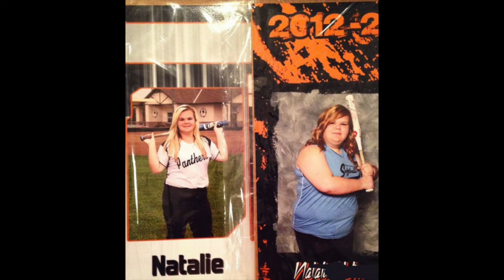Weight loss Update - I've Gained Weight?!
Yep you read the title right.

* I have finally filmed the long awaited weight loss update video. I hope it answered all your questions! It sucks... but it's life and you go through hard patches. So I hope you are ready to come along with me on this journey...again.

*My weight loss video

*Kendall's Video on PCOS